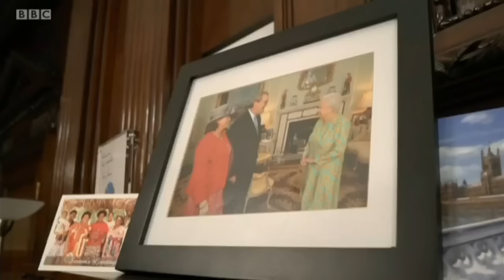Australian High Commissioner talks Brexit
Australian High Commissioner (and former politician: their longest serving Foreign Minister) Alexander Downer talks post-Brexit options on BBC Sunday Politics (18/12/16). This is the first "Brexit" TV interview I've uploaded to this channel since the Referendum, largely because it's the first one of any quality. There is no hysteria or political point-scoring here, just reasonable discussion of the facts. Both Remainers and Leavers, in particular, should watch this.